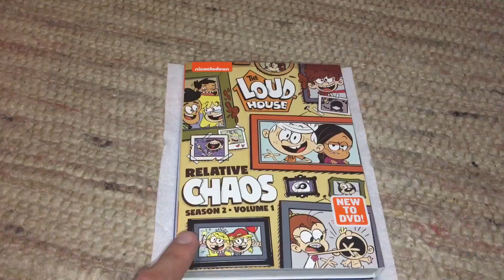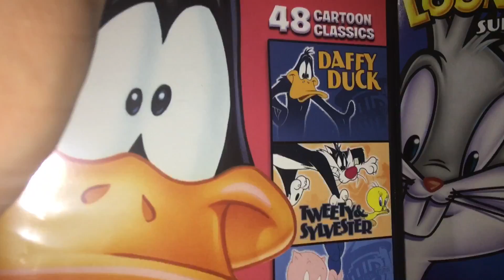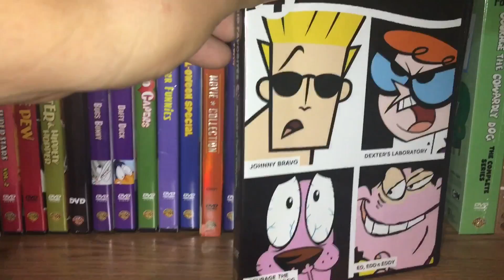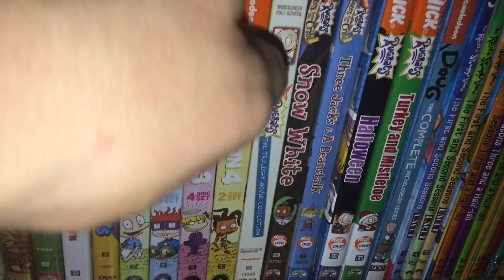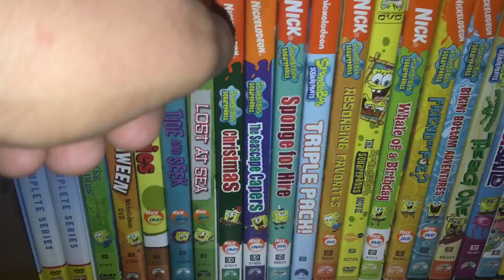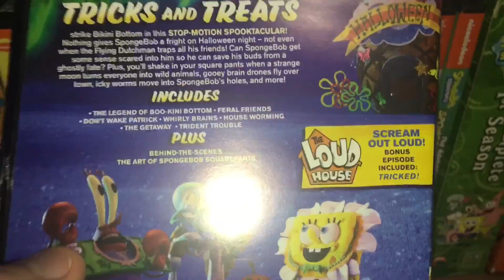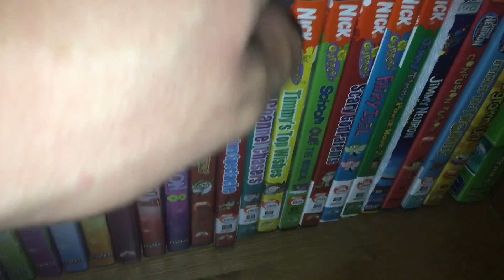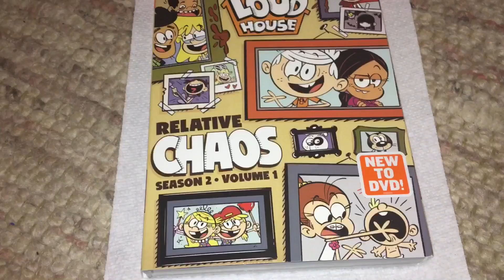Collection overview, my DVDs from other studios.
I did a Disney DVD collection overview and at least a few people have asked for me to show the rest of the DVDs that I have so here we go! Here’s a look at some more of the DVDs that I have as of May 26, 2019. Make sure to watch the first episode of The Loud House Season Four today on Nickelodeon!